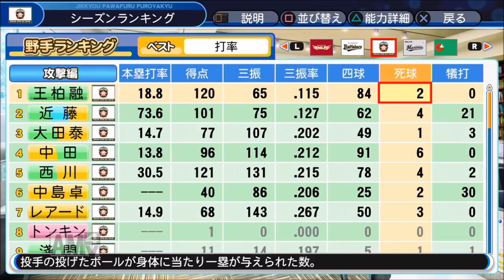【パワプロ2018】強者揃いのプロ野球選手を倒す！対決サクサクセス♯77【王柏融】